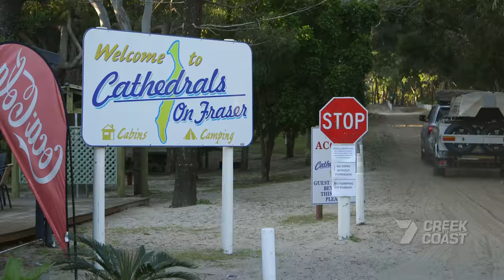Creek to Coast: MDC Venturer Camper Trailer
*This model is obsolete. Please raise your enquiry to our sales team if you wish to purchase.